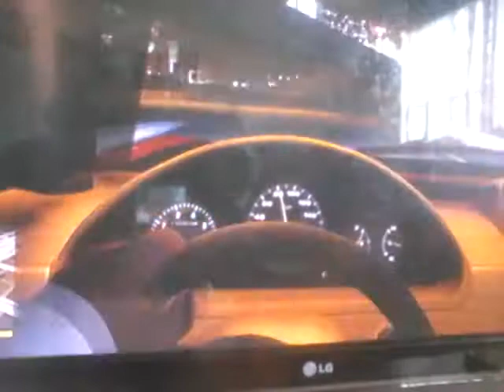2018 grotti carrbanarrizo Top speed